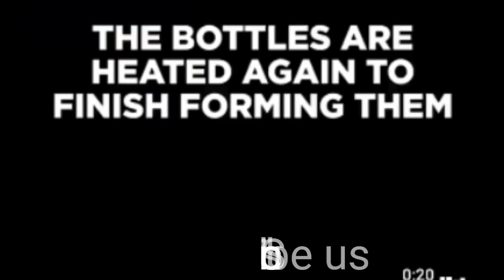How glass bottles are made|| by madinahliveirshad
Medina is a city in western Saudi Arabia. In the city center, the vast Al-Masjid an-Nabawi (Prophet's Mosque) is a major Islamic pilgrimage site. Its striking Green Dome rises above the tombs of the Prophet Muhammad and early Islamic leaders Abu Bakr and Umar. The Masjid al-Qiblatain Qiblatain Mosque) is known as the site where the Prophet Muhammad received the command to change the direction of prayer to Mecca.
The MasjidQuba (Quba Mosque) is the 3rd of Medina's holy mosques. Near the Prophet’s Mosque, the Maqbaratul Baqi cemetery is the resting place of many of the Prophet Muhammad's relatives and early Islamic caliphs. The Hejaz Railway almadinahMuseum is based in the city's restored Ottoman-era railway station and commemorates the historic narrow-gauge train line to Damascus. To the north of the city, MountUhud is the site of a significant battle in the early history of Islam. Due to the city’s religious importance, non-Muslim travelers are unable to enter many parts of Medina

Visitors arriving in Medina, which has a desertlike Madinahclimate, can expect warm, dryweather Nov–Mar. Temperature are extremely high in summer (May–Sep). Popular holidays that draw crowds to Medina are Eid al-Fitr (dates vary), which marks the end of the fasting month of Ramadan, and Eid Al-Adha (dates vary), centered around public prayers and shared meals.

when you are visiting Medinah means you have best choice to book Hotel in Central Madinah, Medina. like